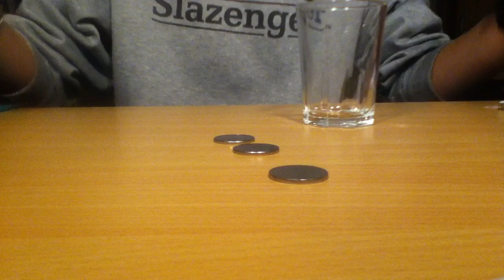Faire un tour de magie avec trois pièces - Empalmer une pièce - Tour de magie expliqué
Faire un tour de magie avec trois pièces - Empalmer une pièce - Tour de magie expliqué: Le tour consiste à faire croire que vous faites voyager une pièce d'une main à l'autre en la faisant tomber dans un verre vide grâce à la technique de l'empalmage.